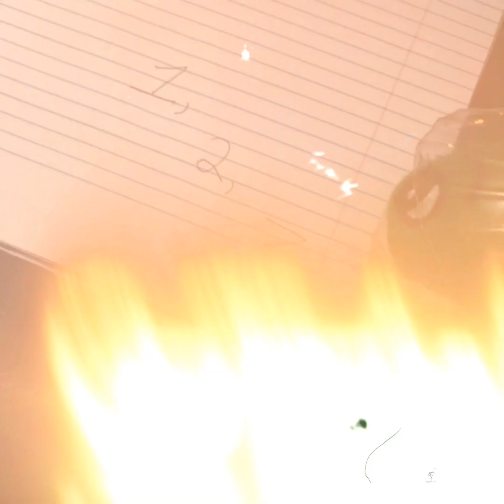Was Not Was ~ Walk the Dinosaur 🦕🦕🦕🦕❤️❤️❤️❤️🦕🦕🦕🦕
Here it is, it’s me, Ozzy and my new music video!! Put on your dancing 🕺 shoes 👞 and take a walk with me!! Let’s Go!! 🐶🐶🦕🦕🦕🦕🦕🐾🐾🎶🎶🎶🎶🎶🎵🎵🎵🎵🎵